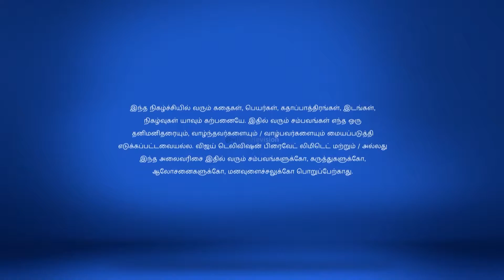Avalum Naanum Full Episode 190